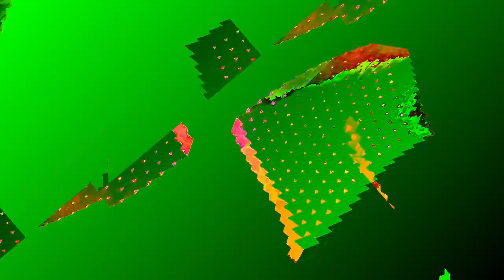[EPILEPSY WARNING] Movie 24 01 06 08h21m06s